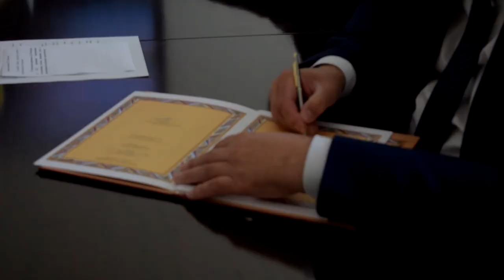У Твери появился город-побратим в Армении